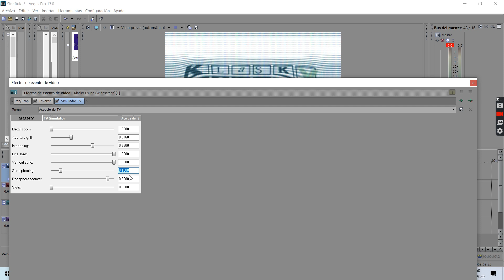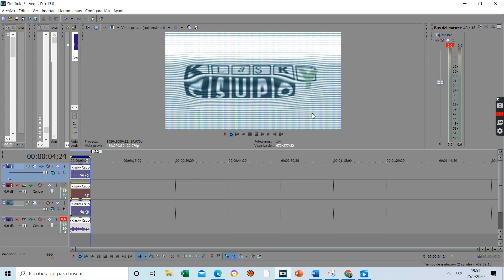How to make ForDrumsInvertFat